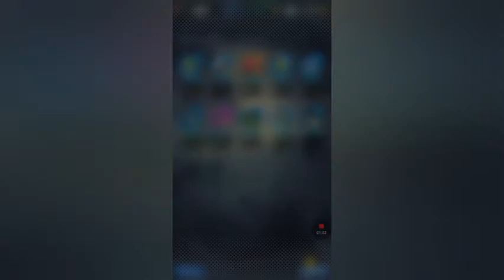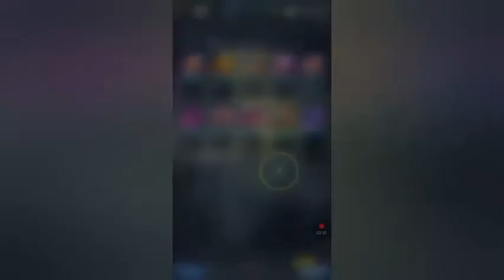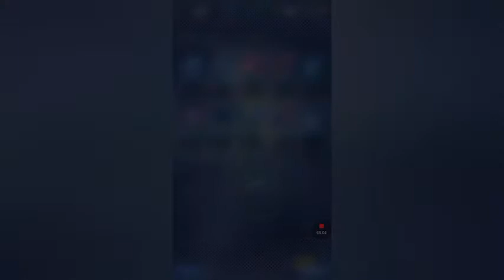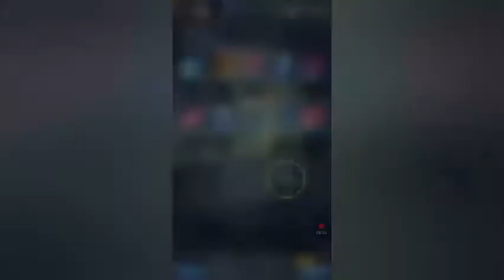🔥🔥More Late Night Summons and More Fire Pulls🔥🔥/Dragon Ball Legends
Thought I'd put out a video for you guys before I hit the hay I hope yall enjoy